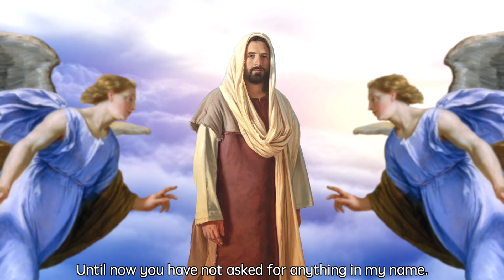John [16:23-28] Sorrow Will Turn into Joy, Peace for the Disciples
John 16:23-28
Sorrow Will Turn into Joy

On that day you will ask nothing of me. Very truly, I tell you, if you ask anything of the Father in my name, he will give it to you. Until now you have not asked for anything in my name. Ask and you will receive, so that your joy may be complete.

Peace for the Disciples

‘I have said these things to you in figures of speech. The hour is coming when I will no longer speak to you in figures, but will tell you plainly of the Father. On that day you will ask in my name. I do not say to you that I will ask the Father on your behalf; for the Father himself loves you, because you have loved me and have believed that I came from God. I came from the Father and have come into the world; again, I am leaving the world and am going to the Father.’